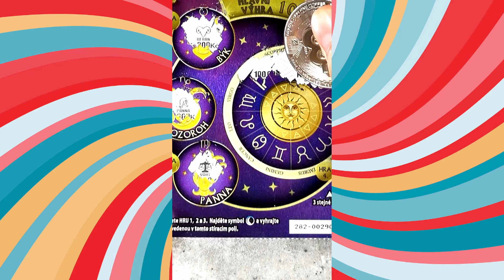Horoskop: Škrábni si Osud !!!! tipsport, sazka, sportka, vyhra, stiraci losy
HOROSKOP M

Vítejte na mém kanále věnovaném stíracím losům! Tento video tutoriál vám představí nový stírací los s napínavými výhrami a šancemi na velké výhry. Prozkoumejte s námi tuto zábavnou formu loterie a zjistěte, jaké tajemství se skrývá za každým polem! Sledujte, jak škrábeme losy, odhalujeme výhry a sdílíme naše dojmy a strategie. Připojte se k nám a buďte součástí tohoto vzrušujícího světa stíracích losů!

Které losy vyhrávají?
Jak fungují stírací losy?
Jaká je šance vyhrát na stírací los?
Jak zjistit co je pod Stíracím losem?
Který stírací losy je nejlepší?
Jak poznám výherní los?
Jaká je nejlepší loterie?
Kolik stojí Stírací los?
Jak vyhrát hodně peněz?
Jak zkontrolovat los?
Jak vydělat na losech?
Kde si nechat vyplatit los?
Jak vyhrát milion?
Jak vydělat 1000 Kč denně?
Kde získat zdarma peníze?
Kdy se losuje jackpot?
Jak vyhodnotit Sportku?
Jak si vydělat peníze z domova?
Jak si vydělat peníze pod 15 let?
Jak vydelat peníze v roce 2022?
Jak zacit vydelavat peníze online?
Kde se dá vydělat nejvíc peněz?
vydělat peníze na internetu
Jak rychle vydelat online?
Kam investovat peníze 2022?
Kam nejlépe investovat?
Jak zbohatnout v roce 2022?
Kdy je vhodné investovat?

losy dámská jízda, mates, sazka, tipsport, jackpot, černa perla, krasne svatky, vyplata, rentier, vesele vanoce, VESELÁ ZVÍRÁTKA, cash,
5